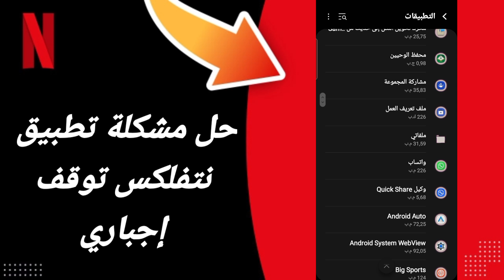كيفية طريقة حل مشكلة نتفلكس توقف إجباري في تطبيق نيتفلكس Netflix على الهاتف